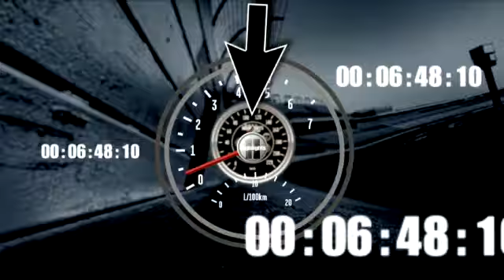Johnson crashes and collects Newman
Jimmie Johnson comes up high on the track and collects Sam Hornish Jr. and Ryan Newman, who is hoping to make it into the Chase.